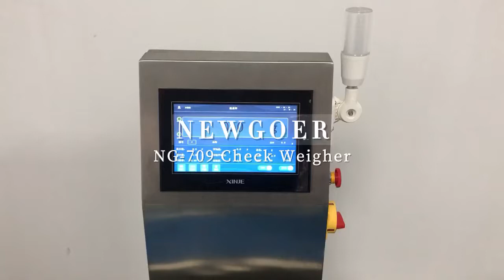NG 709 Check Weigher 7 7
NG 709 Check Weigher